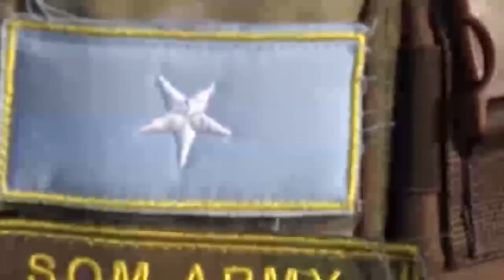DEG DEG:Fahad Yaasin Oo Xilka qaadis lagu sameyay,Khilaaf culus&Mareykanka OoTaageeray Mucaradka+XOG